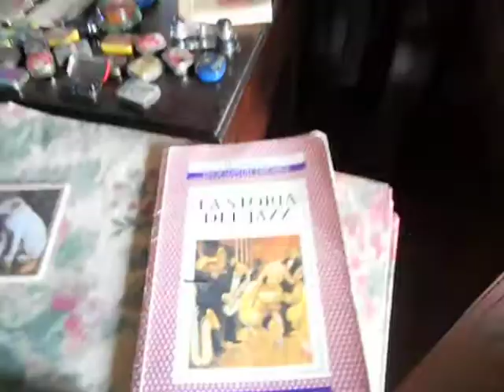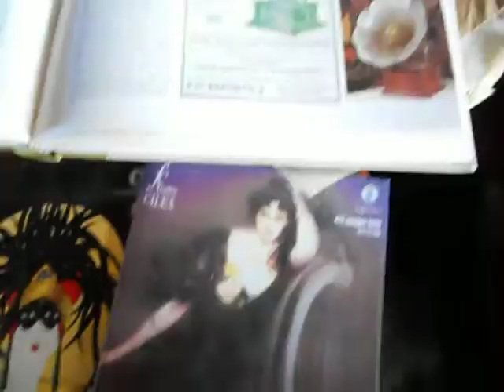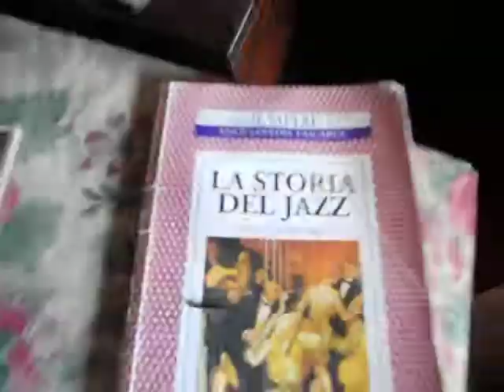Besame mucho Jazz Martha Love 1944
Besame mucho (Kiss me) versione jazz club canta Martha Love con Bobby Naret e la sua orchestra anno 1944
Bésame mucho scritta nel 1940 dalla messicana Consuelo Velázquez prima del suo ventiquattresimo compleanno e prima ancora che lei desse il suo primo bacio. Assieme all'italiana.. O sole mio.. è la canzone più conosciuta al mondo e quotidianamente con più passaggi televisivi e radiofonici . Emilio Tuero cantante messicano fu il primo ad inciderla.